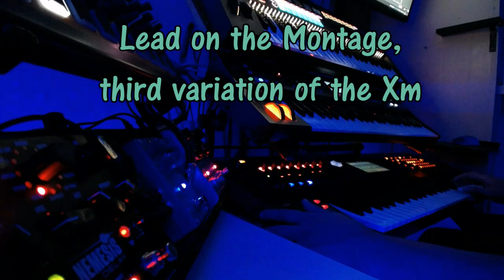Jupiter Xm meets friends - Jupiter Xm / V-Synth / Montage / Deepmind12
Bought the Roland Jupiter Xm and I must admit: I'm in love with that 'small' synth...I love the vintage sounds and the I-arp...Let's make some music...